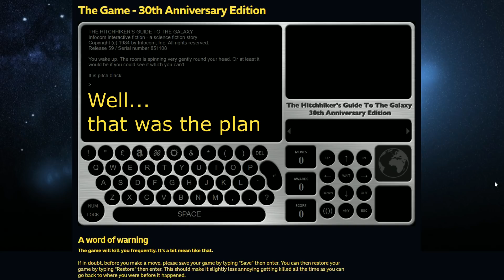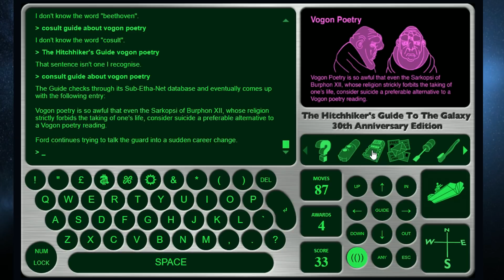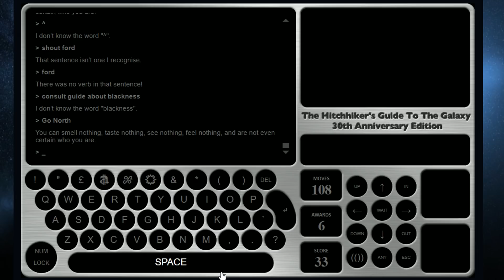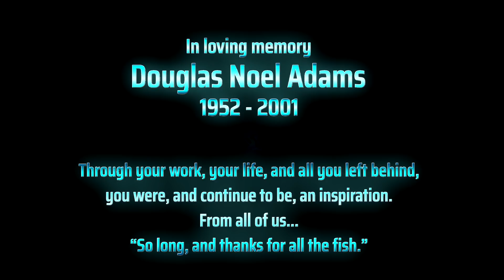Hitchhiker's Guide Game (1984) - Douglas Adams Tribute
As a tribute the late, great Douglas Adams, who died on this day, 2001, I am playing the 30th anniversary edition of The Hitchhiker's Guide to the Galaxy text adventure game, from 1984.

This edition is completely free to play, and available on the BBC

The tune at the end of this video is called "Journey of the Sorcerer". It was originally written by Bernie Leadon of "The Eagles"; released on their 1975 album "One of These Nights",  and then used for the Original Hitchhiker's Radio Drama. It was then re-recorded for use in the 1981 Hitchhiker's TV Show, and then later re-recorded by Joby Talbot for the 2005 Hitchhiker's movie.
The version at the end of the video is the Joby Talbot version.